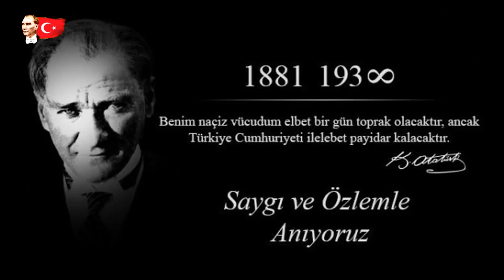10 KASIM ATATÜRK'Ü ANMA GÜNÜ | Okul Öncesi Şarkımız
10 Kasım Atatürkü anma günü okul öncesi şarkımız.